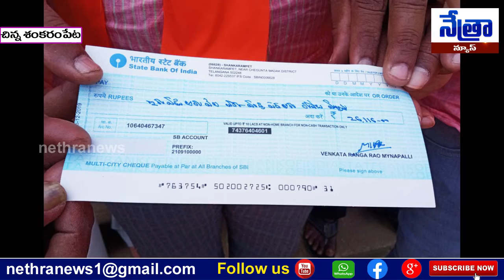శ్రీ రామ మందిర నిర్మాణం నిది సమర్పణ ఉద్యమంలో భాగంగా 26,116 రూపాయల చెక్